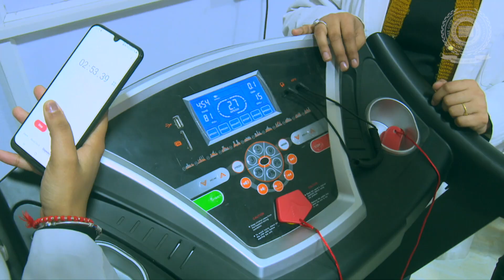National Training Camp for Kho Kho at SGT University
"SGT University is organizing Camp for Kho Kho game and several departments of the university contributed scientific and Medical support for training National Kho Kho Players.

India's top Kho Kho players are currently discovering a new experience in their playing career with their participation in the first-ever High-Performance Assessment.

SGTU organizers plan to transform the kho kho players into champions with this unique training program. This Kho kho camp will last till February 16, with experts set to monitor 138 players, including 18 women, at SGT University in Gurugram. Kho kho training camp will focus on sports physiotherapy, rehabilitation, injury management, biomechanics, biokinetics, sports performance analysis, nutritional guidance, and posture corrections.

India's first National Training & Fitness Assessment Camp for Kho Kho was organized at SGT University. SGT University is one of the Best Private University in Gurgaon, Haryana, Delhi NCR who organize fitness assessment programme and national training for kho kho. National Camp of Kho-Kho becomes a benchmark for other games too.